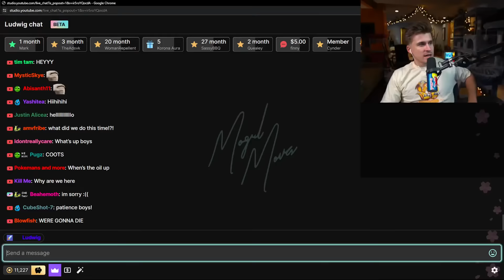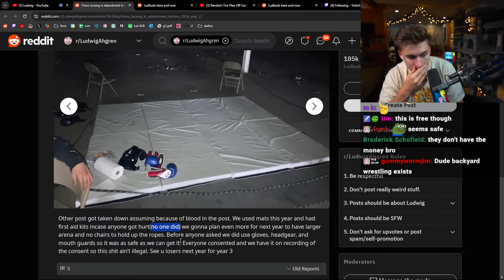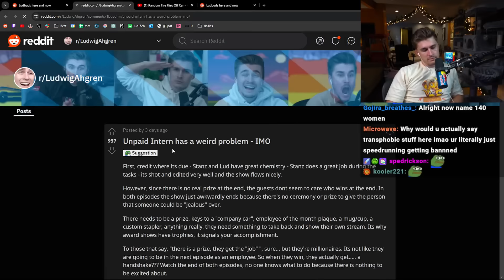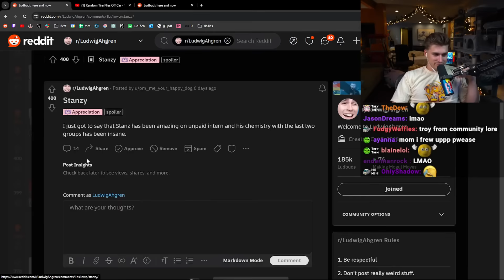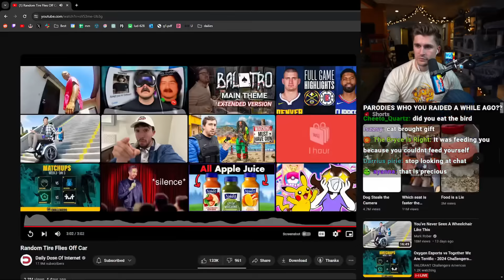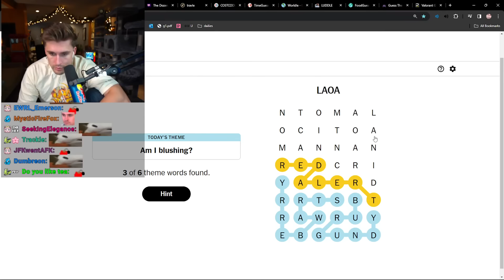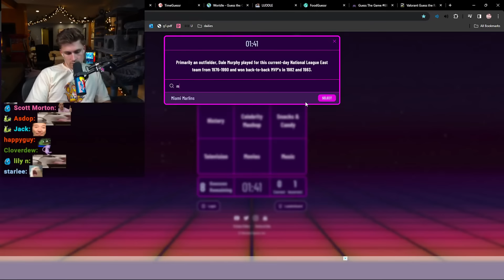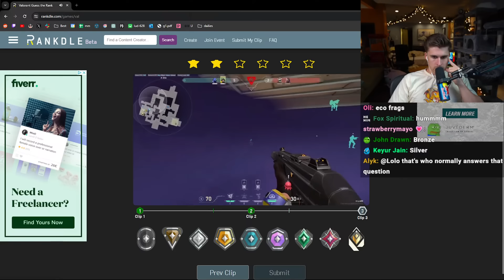My Fans Hosted ANOTHER Underground Chessboxing Tournament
In this VOD, Ludwig did a Reddit Recap, watched a Daily Dose video, and played his daily games.

0:00 Talking with chat
16:43 Reddit Recap
1:10:40 Reacting to Daily Dose
1:19:00 Daily Games